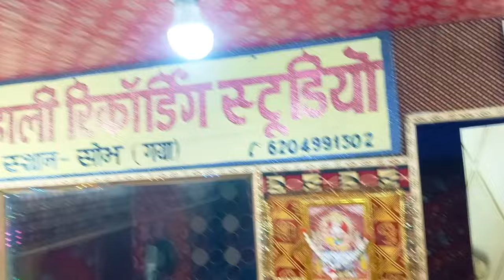ससुरा जैबु तु पटाईब तोर बहिनीया के Rajesh Badmash Ka Gana | Maghi Song 2024 | Ashish Yadav Ke Video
➤ Album :- ससुरा जैबु तु पटाईब तोर बहिनीया के
➤ Song :- ससुरा जैबु तु पटाईब तोर बहिनीया के
➤ Singer :-  Rajesh Badmash
➤ Lyrics :- Rajesh Badmash
➤ Recoding Mixsing:- Devid Vicky
➤ Director - Devid Vicky
➤ Producer - Kb Katil
➤ Digital -
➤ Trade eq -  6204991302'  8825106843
➤ Producer :- KB Katil
➤ Level :- Khushhali Music
➤ Digital Head :-
➤ Label / Company :- Khushhali Music